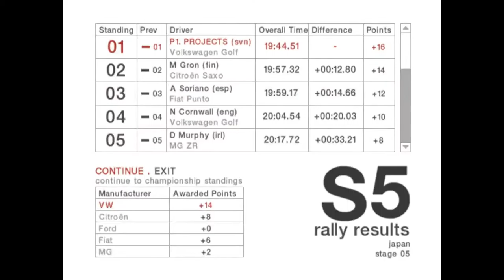Colin Mcrae Rally 04 | Championship | 2WD | Advanced | Japan | Muikamashi #76